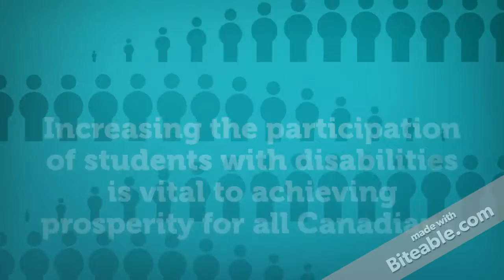About CommunAbility.ca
Welcome to CommunAbility.ca, an online community for post-secondary education students with disabilities. We offer connection opportunities that foster community building and social support, mentoring experiences that empower students with disabilities and education and resources on a range of topics.